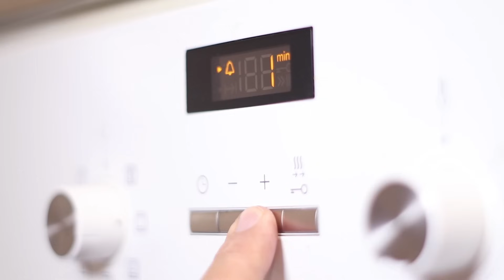La TARTA FÁCIL de NUECES que te va a ENAMORAR | Rápida y DELICIOSA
❤️ Tarta de NUEZ perfecta para postre elegante o para una merienda deliciosa, estoy 100x100 seguro que te va a fascinar, y lo voy a preparar de la forma más sencilla, sin tener que complicarte con masas. Lo mejor de todo, con el paso a paso como siempre para que te quede INCREÍBLE. No te olvides, déjame tu mano arriba y una compartida al chat de amigos que me ayudas muchísimo!
❤ Guantes para horno
❤️ Tarta Nuez (24cm) ❤️
🔹 200g de azúcar moreno
🔹 100g sirope de Agave
🔹 Pizca de sal fina
🔹 200g nueces
🔹 3 huevos L
🔹 60g mantequilla
🔹 1cda e. vainilla
Horno 175ºC 40-45 min (347ºF)

 ➤➤ Si te GUSTÓ alguno de mis UTENSILIOS aquí los tienes 👉
❤ Mi juego de cuchillos
❤ Cuchillo Kiritsuke
❤ Freidora de Aire
❤ Horno Pizzero gas
❤ Olla a presión
❤ Guantes para horno
🔥🔥🔥 Fuego Loco 🔥🔥🔥